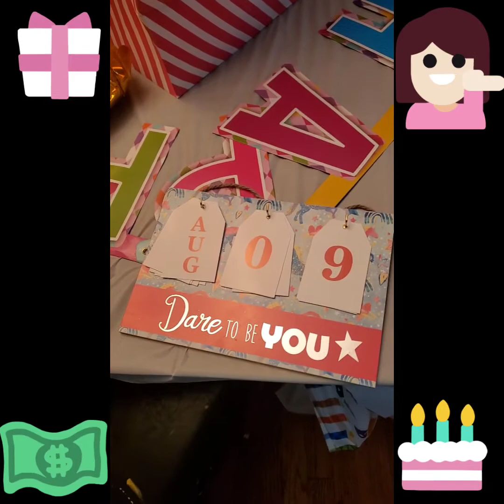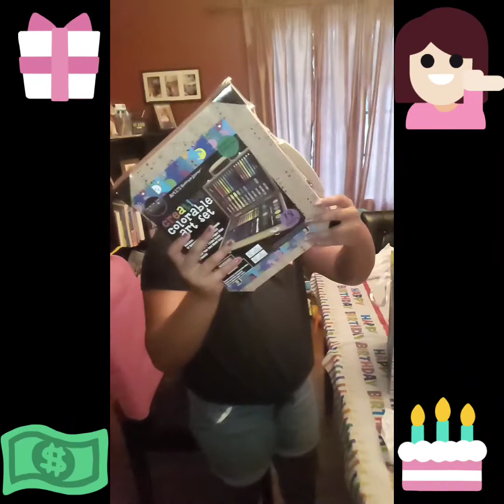FLEMGYM 101 HAPPY GOLDEN BIRTHDAY BREANNA. THAT BIG 9 YEARS OF AGE.